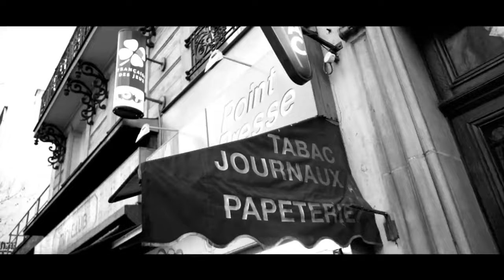Shane Eagle Is Back & Is Talking His SH**